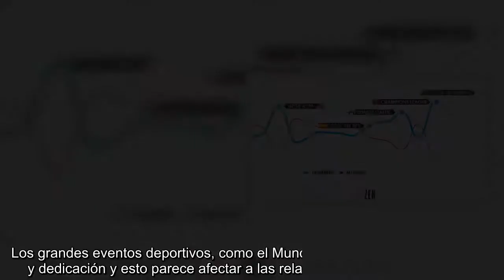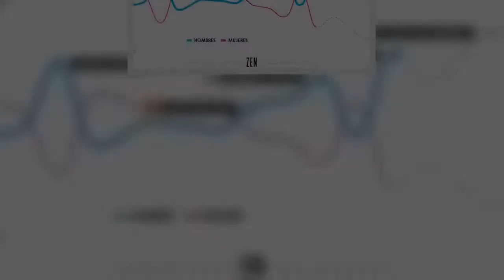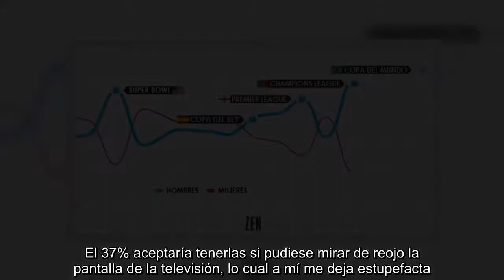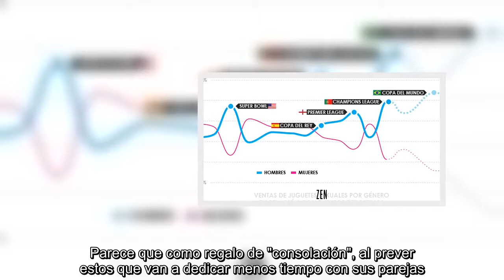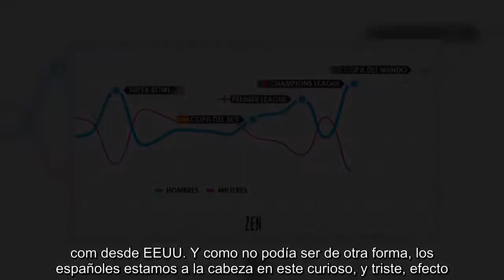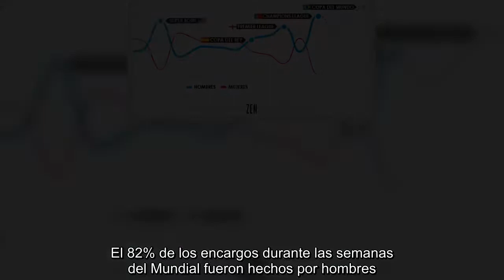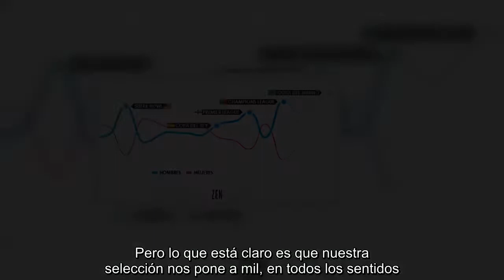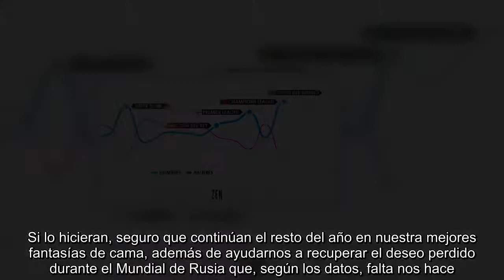¿Nos pone más el Mundial que el sexo?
Los grandes eventos deportivos, como el Mundial de fútbol, requieren tiempo y dedicación y esto parece afectar a las relaciones sexuales y de pareja.  Según la plataforma de juguetería Platanomelón, el 80% de las personas encuestadas en su estudio no tendrán sexo si su equipo pierde y el 63% cree que es probable que tengan relaciones sexuales si gana su equipo.  No podemos negar que, aunque las mujeres cada vez somos más forofas, el fútbol sigue siendo un deporte más seguido por los hombres y esto podría generar desajustes de pareja en las relaciones heterosexuales y en cualquier otra donde una de las partes no comparta la afición. Ya no solo es un evento deportivo, sino social, donde la reunión con amigos y cañas es bastante habitual, si no fundamental para algunos. Esto parece que no sienta nada bien al deseo sexual del aficionado ni al a de su pareja, si no es muy futbolera.  Al menos al de ellos, pues durante estas fechas son los que más excusas ponen para no mantener relaciones sexuales con sus parejas, según un estudio de Durex realizado a 2000 personas durante el Mundial de Brasil en 2014. A los tradicionales "estoy cansado" o "me duele la cabeza", ellos añaden "hay partido de fútbol". Lo cual tira por tierra el mito de que los hombres siempre están dispuestos para el sexo pues parece que este se deja aparcado y las pasiones se viven viendo la tele o desde las gradas.  Pero el estudio nos ofrece otras informaciones aún más llamativas, si cabe. El 27% de los hombres piensa en el fútbol mientras está teniendo relaciones sexuales. El 37% aceptaría tenerlas si pudiese mirar de reojo la pantalla de la televisión, lo cual a mí me deja estupefacta. Y el 30% cree que es peor fingir en el campo que en la cama.  Cuando pensaba que ahí quedaba todo, y sin tiempo a recuperarme del shock, descubro el efecto 'brownie sports points' que hace referencia al aumento de ventas, por parte de ellos, en juguetería sexual, para ellas, justo antes de los grandes eventos deportivos. Parece que como regalo de "consolación", al prever estos que van a dedicar menos tiempo con sus parejas.  Basándonos en las estadísticas de la reconocida marca de juguetería erótica LELO, donde se entrevistó a 35.000 personas, entre los 21 y 55 años de edad, en esta época parece haber un pacto privado en la mayor parte de las relaciones sentimentales por el que los hombres regalan más vibradores, que se estima han elegido sus respectivas parejas previamente, o bien han seleccionado conjuntamente.  Como ejemplo, en los días previos a la Superbowl, el género masculino representaba el 74% de todas las compras en LELO.com desde EEUU. Y como no podía ser de otra forma, los españoles estamos a la cabeza en este curioso, y triste, efecto. En la semana previa a las semifinales de la Champions League de 2014, en la que se encontraban el Real y el Atlético de Madrid, más del 80% de los pedidos realizados desde España fueron hechos por hombres. Sin embargo, fuera de estas fechas, las ventas están